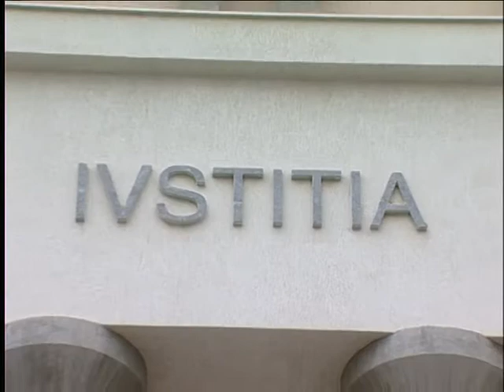SICILIA TV (Favara) Operato d'urgenza il Presidente della Provincia D'orsi